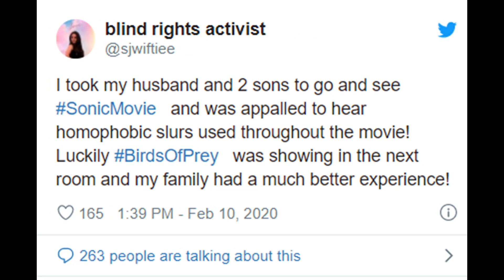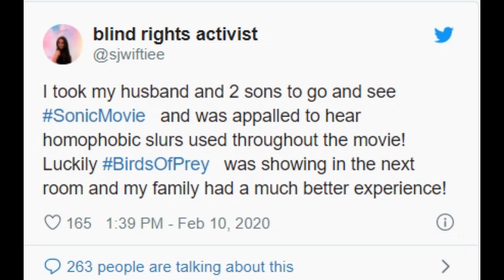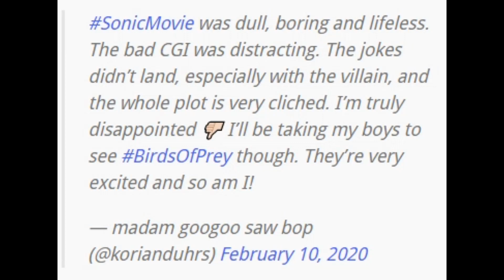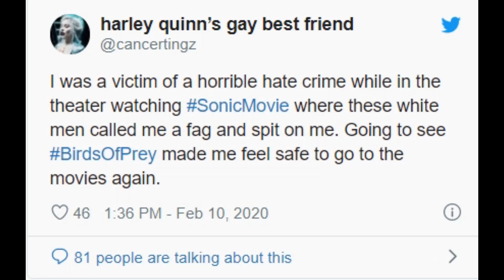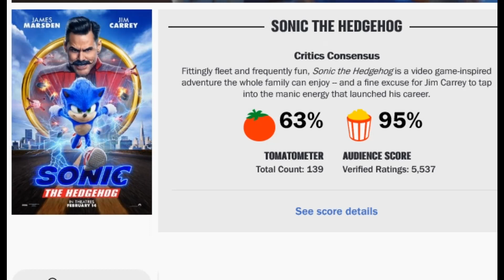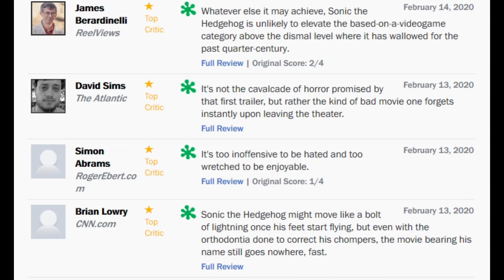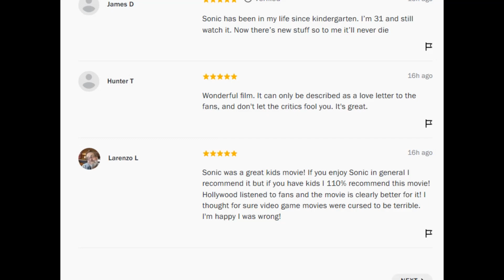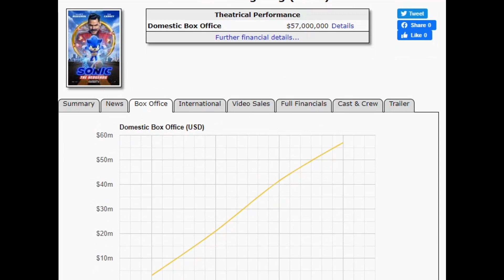Sonic ATTACKED By Birds of Prey FANS and MEDIA! STILL makes BANK!